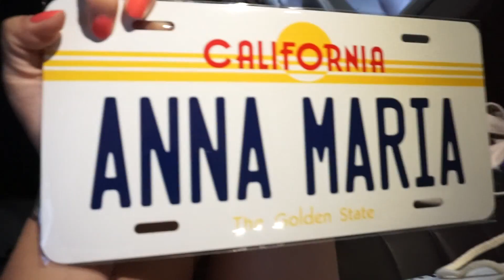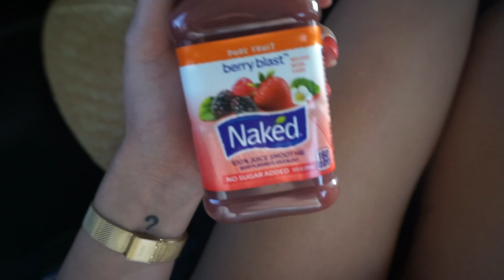GEHEIMER ORT FÜR DIE STARS!| 14.04.2017 | AnKat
MUSIK 🎶
Hier ist unsere Playlist öffentlich

WO IHR UNS NOCH FINDET?
ANNA - annamdamm
KAT - katharinadamm

▸POSTFACH:

Anna Maria
Postfach 1150
75305 Neuenbürg